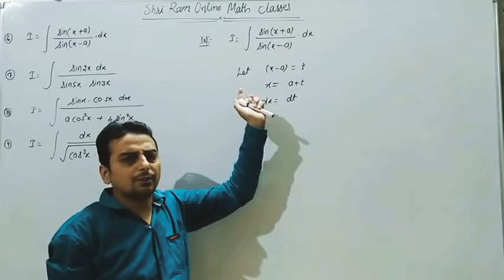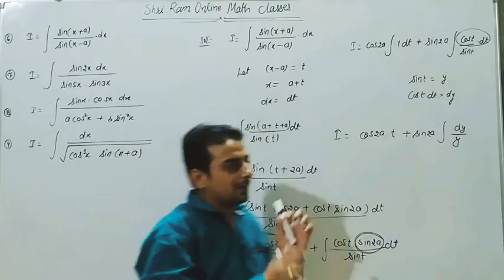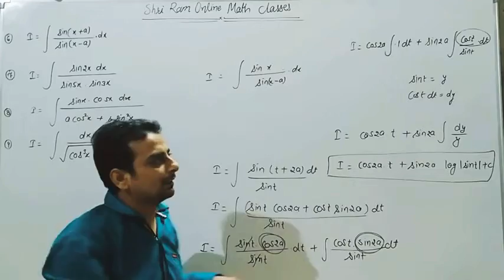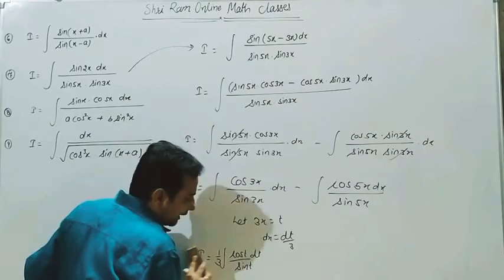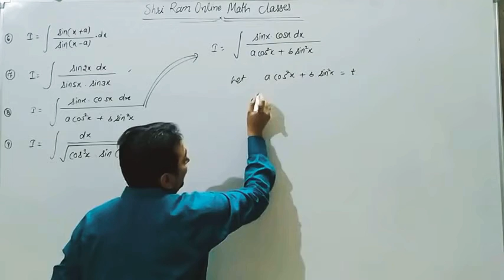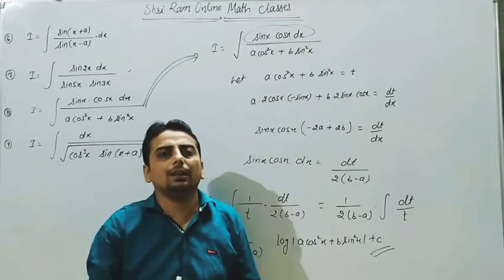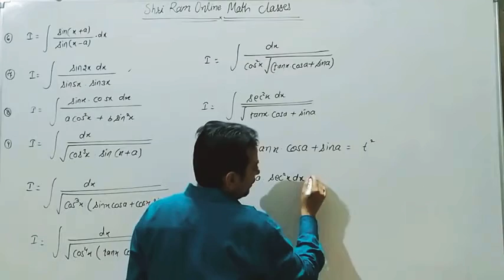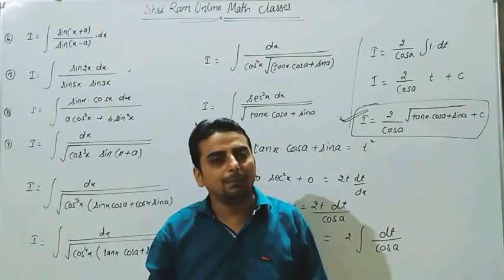12th E.M. mathematics Ex-9.2